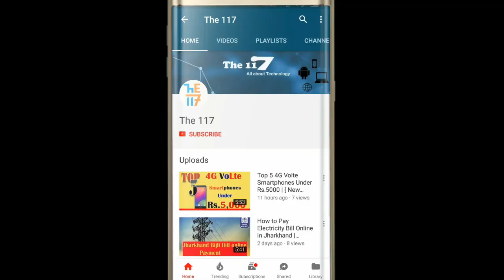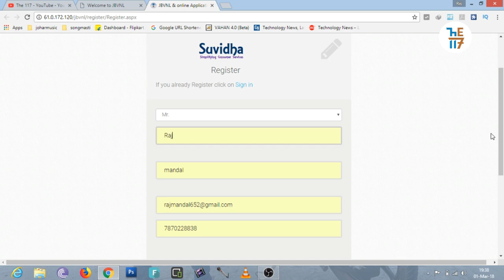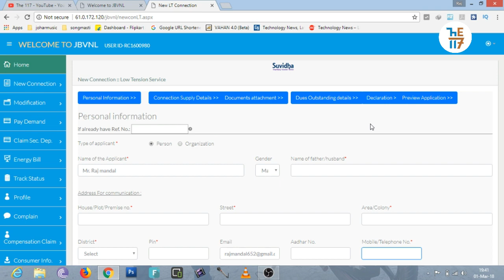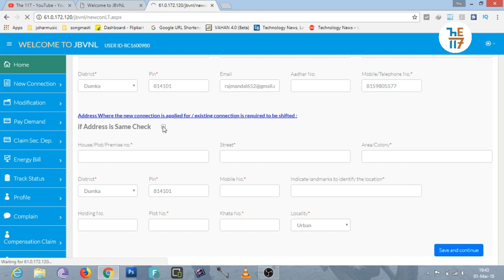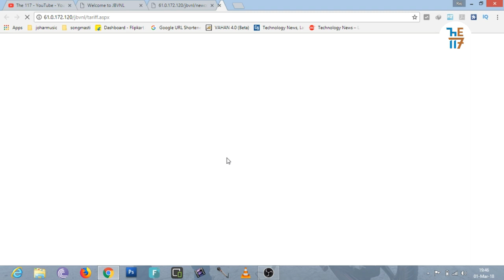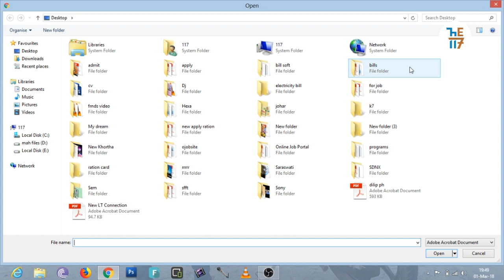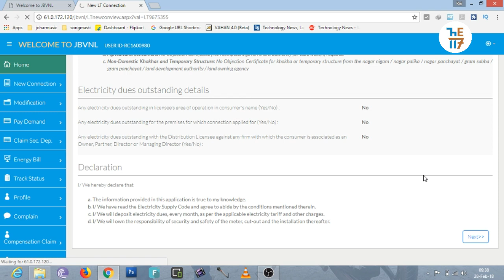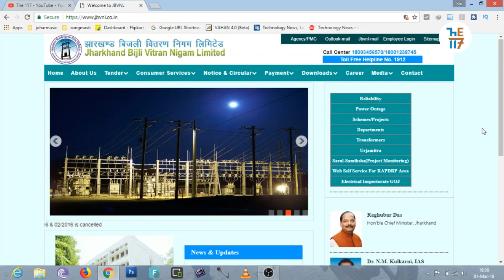How to apply for new electricity connection in Jharkhand | घर बैठे नया बिजली कनेक्शन | The 117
Namaskar !!!
In this video i have discussed about the process to apply online for new electricity connection in jharkhand
JBVNL new electric connection.
it it so easy and simple

Documents required :-
Photograph
ID proof
Address proof
Land papers

The 117 the youtuber of jharkhand